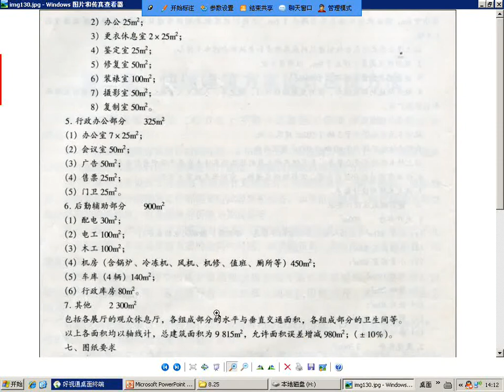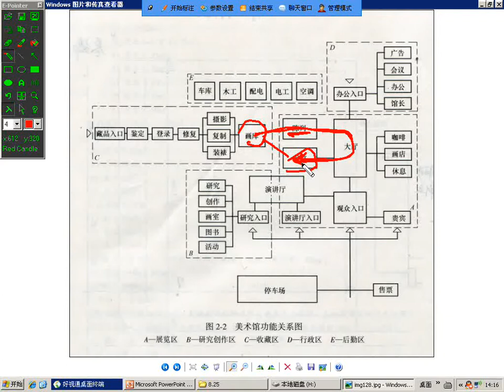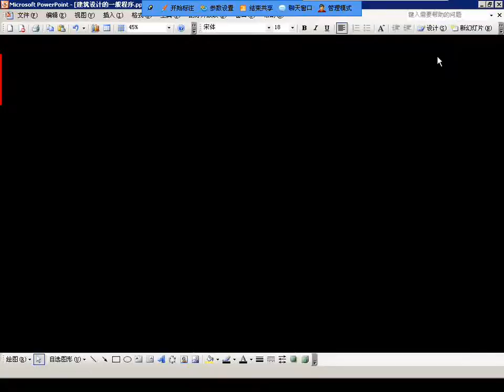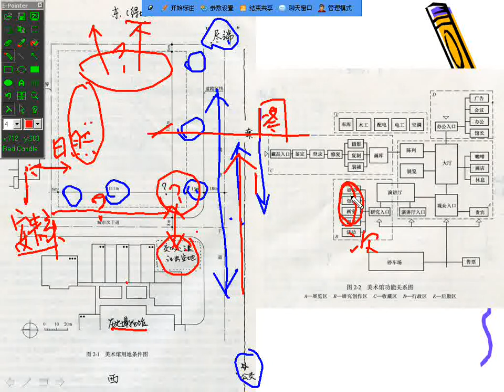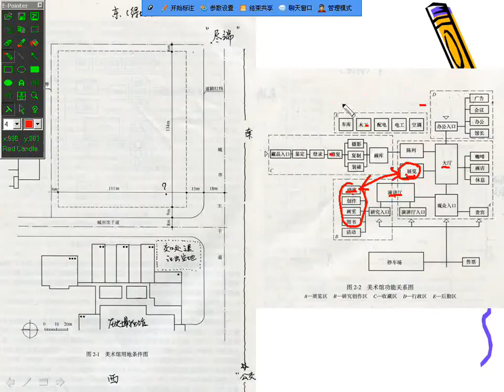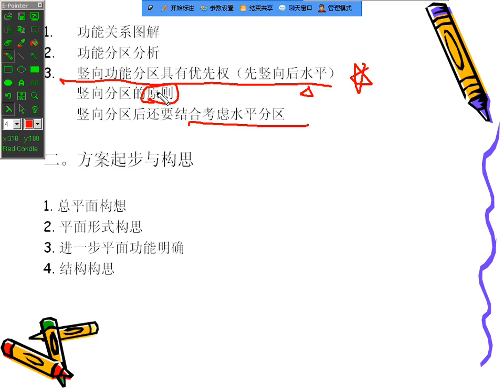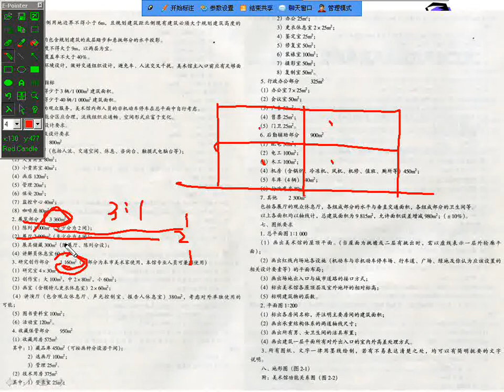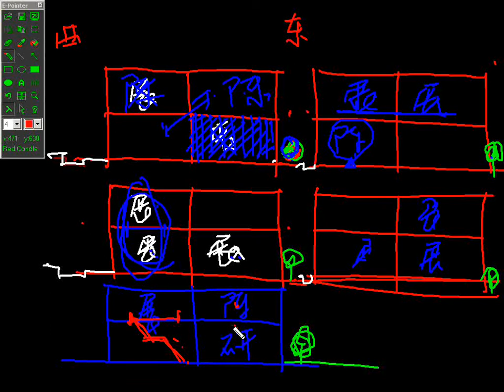118 第118节 方案场地设计 6任务书分析与起步